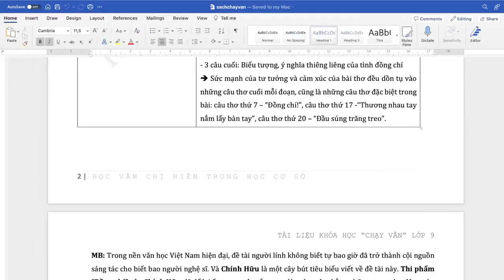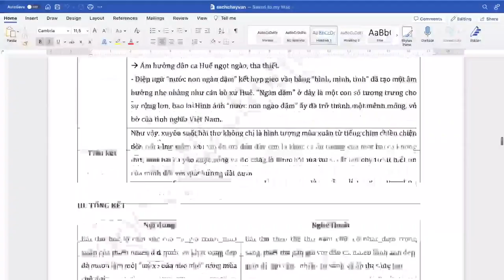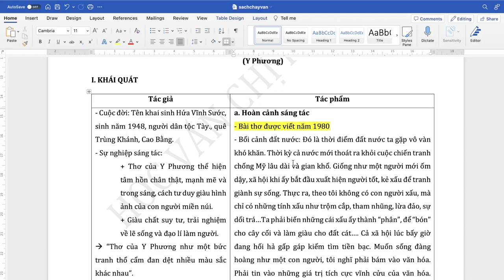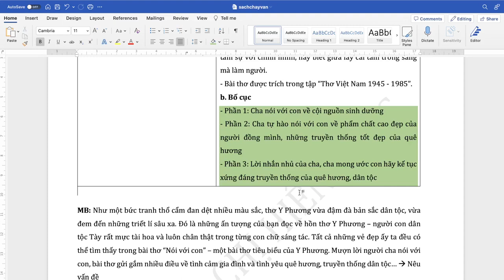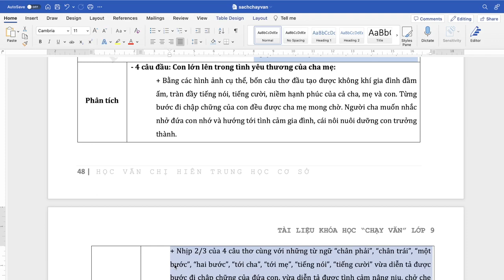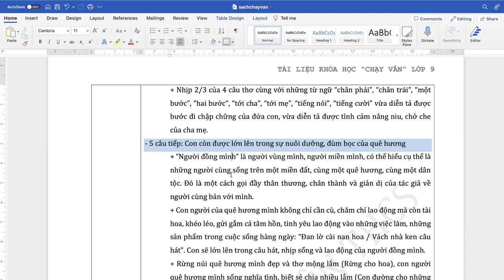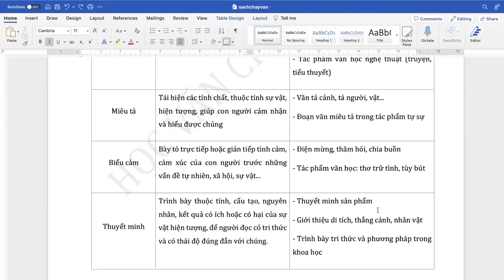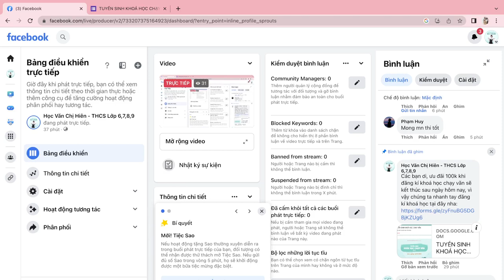ÔN TẬP KIẾN THỨC TRỌNG TÂM LỚP 9 - HVCH